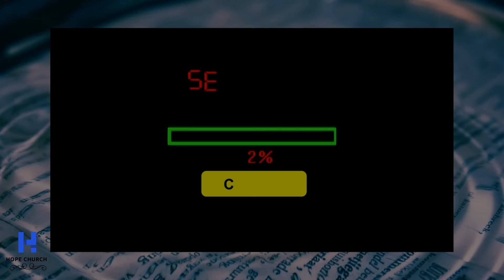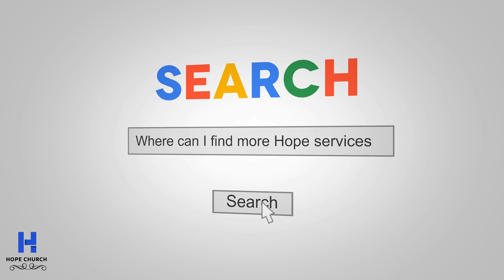When I Don't See It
New sermon series starting May 16.